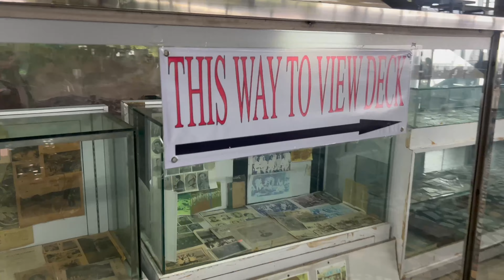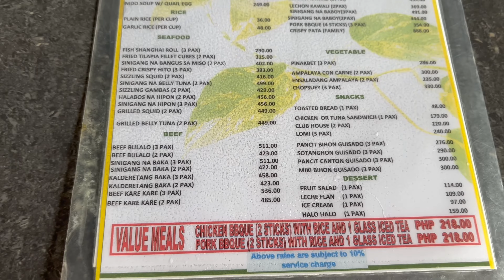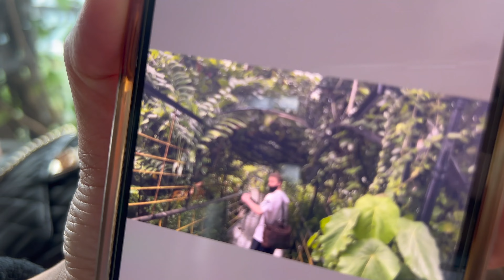CLOUD 9 IN ANTIPOLO IS INSANE! (Near Manila, Philippines!)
That was a seriously fun day adventure / trip.  The Cloud 9 Hotel & Hanging Bridge is located in Antipolo about 30 mins from Eastwood City and about 1 hour from Makati in Manila.